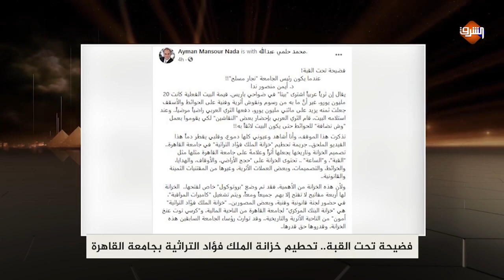فضيـ ــحة رئيس جامعة القاهرة يسـ ـرق خزينة الملك فؤاد الأثرية ويستولي على كنوزها